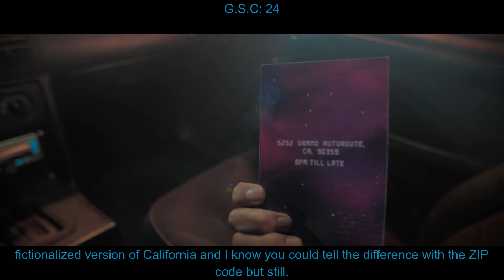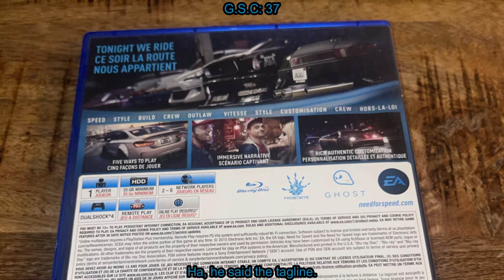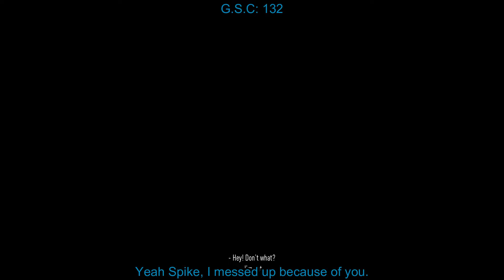Everything Wrong With Need For Speed 2015 in 60+ minutes